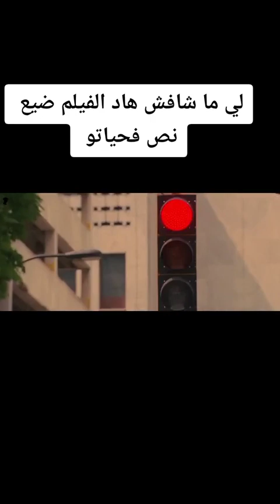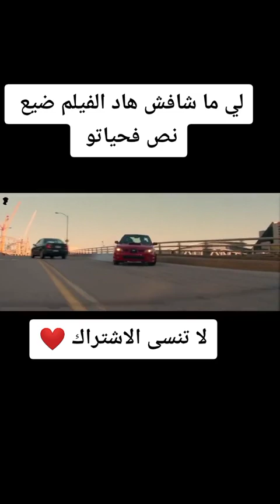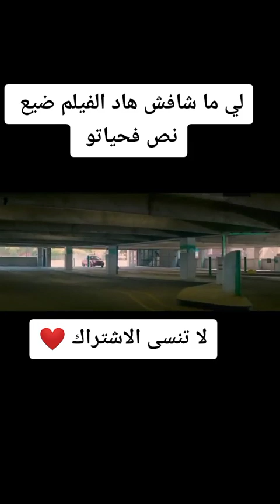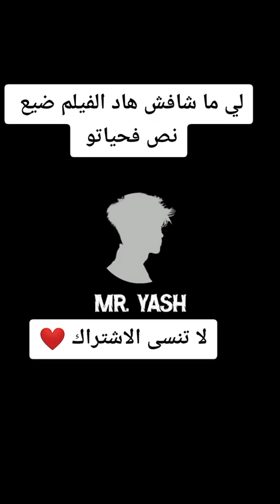Master of Velocity: The Ultimate Super Car Driver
"Master of Velocity: The Ultimate Super Car Driver" chronicles the awe-inspiring journey of a driver who reigns supreme behind the wheels of the most powerful supercars ever created. With unparalleled skill, unrivaled precision, and an insatiable thirst for speed, this legendary driver defies all limits, pushing both the machines and themselves to extraordinary heights. From conquering hairpin turns to dominating racetracks, this individual embodies the essence of a true driving maestro.

Experience the adrenaline-pumping rush as they navigate the twists and turns with unwavering control, leaving spectators breathless. "Master of Velocity" celebrates the artistry of supercar driving, capturing the sheer exhilaration and showcasing the undeniable talent of a driver who stands in a league of their own.